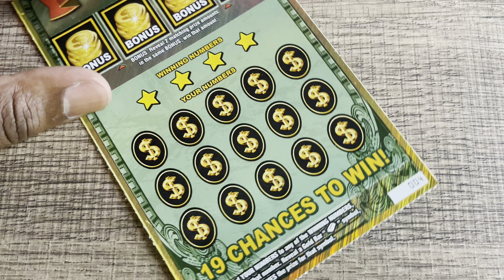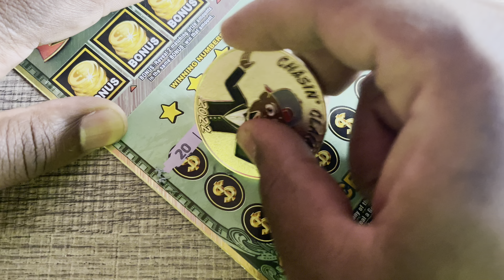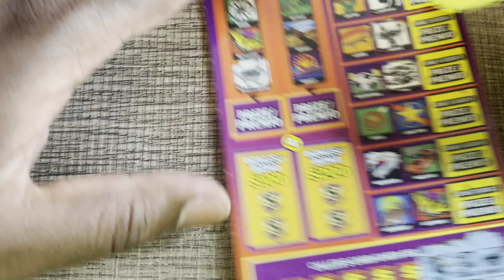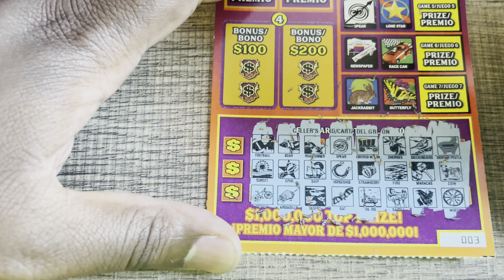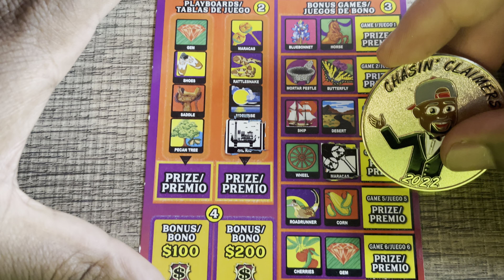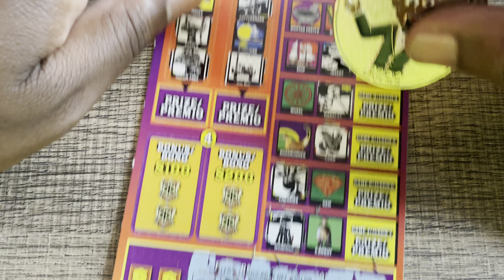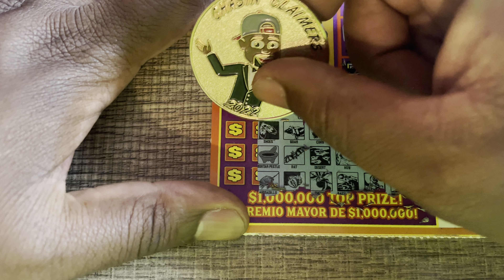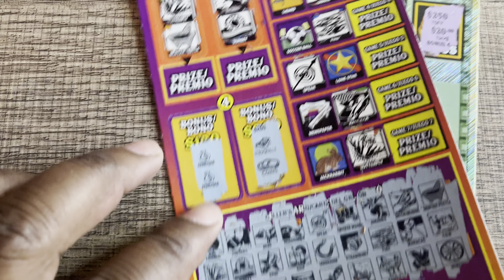A Bonus Win On My BIRTHDAY! 😀 Texas Lottery